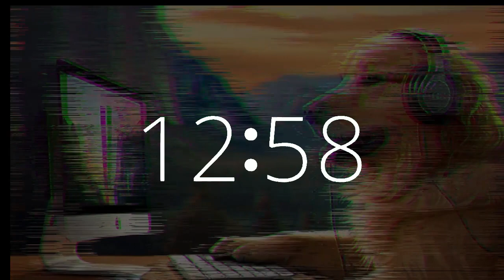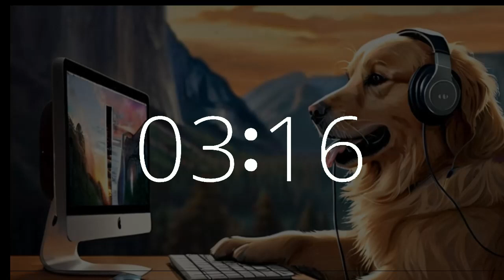15 minute timer music 10 second gentle alarm National Love Your Pet Day